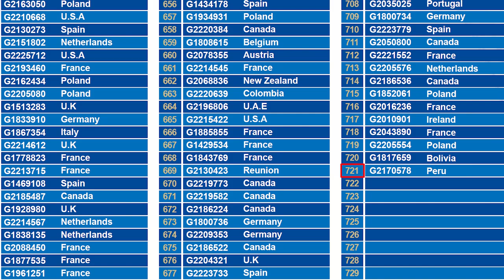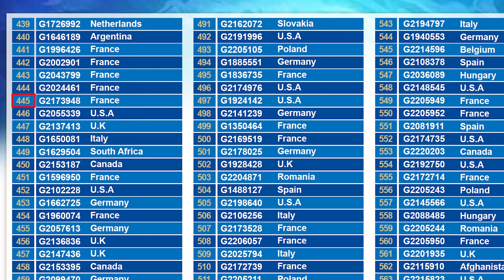G&G Armament Lucky Draw July 2023